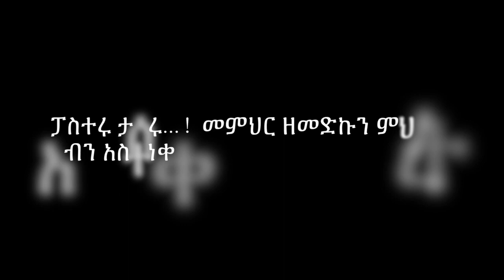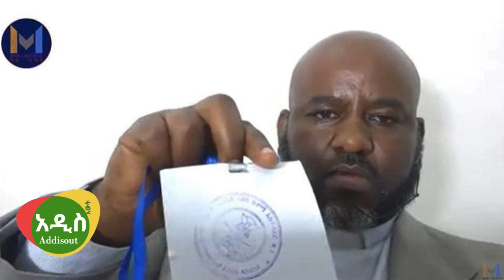Ethiopia: ፓስተር ቢኒያም ታሰሩ! ምህረትአብ ከጓደኛው ተቃውሞ ገጠመው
ምህረትአብ ብዙ ሺ ምእመናን የተሳተፉበት ፕሮግራም ትናንት በቦሌ መድኒያለም አካሂዶ ነበር። ፕሮግራሙ ከ መስቀል አደባባዩ ጋር የተያያዘ እንደሆነና ማንቂያ ደውል እንደሆነ ለተከታዮቹ አሳውቆ ምእመናኑም ይህንን ለመደገፍ ተሰይሞ ነበር።ምስሉ ላይ እንደምትመለከቱት በቦሌ መድኒያለም ጠጠር መጣያ አልነበረም። ምህረት አብ ባጋራን ምስሎች ታዋቂ አርቲስቶችም ተገኝተዋል እዚ ምስሉ ላይ እንደምታዩት እነ ሸዊት፣ ሜላትን የመሳሰሉ ታድመዋል።
 ፓስተር ቢኒያም ሽታየ በ አዳነች አበቤ ታሰሩ

Ethiopia: ፓስተር ቢኒያም ሽታየ ታሰሩ! ምህረትአብ ከጓደኛው ተቃውሞ ገጠመው